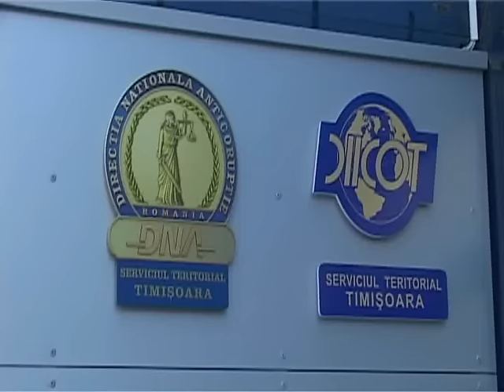Inspector Antifrauda, retinut de DNA Timișoara